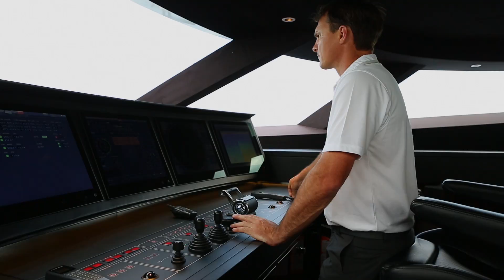46m / 150ft Feadship Como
Created for the renowned yachtsman Neville Crichton, the 46-metre / 150 feet Feadship Como benefits from his unrivalled experience.

Featuring a modern bow and whaleback sheer, Como’s exterior design includes unprecedentedly large windows in the hull and a great deal of glass in the superstructure. Look out too for the tumblehome in the superstructure and the way an angle in its wall generates a streamlined cockpit look reminiscent of a racing car.

Como comprises two and a half decks, which is an exception for Feadship in recent times when most projects have had four or five. The interior design is finished to an exceptionally high level with lots of dark timbers and a wide range of fascinating fine details.

All this and more has resulted in Como winning six major awards to date: the International Superyacht Society Award, ShowBoats Design Award, the World Superyacht Award, the Asia Superyacht Award, a Baccarat and the Finest Interior award.